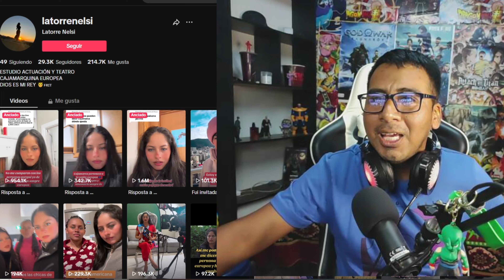la cajamarquina Europea dice que el cebiche es chileno - la torre Nelsi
para los que desean apoyar al canal aquí les dejo mi número de yape
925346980